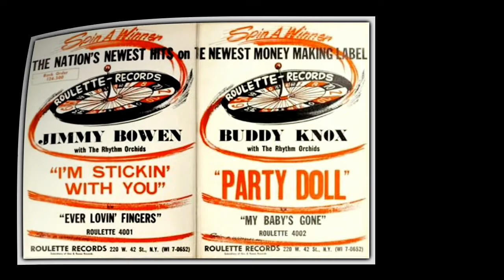Jimmy Bowen - Stick With Me (1958)